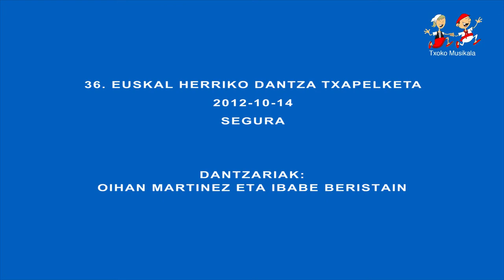23152 Oihan Martinez eta Ibabe Beristain, 2012an, Segurako 36. Dantza Txapelketan.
Pantaila osoan (Pantalla completa) ikusi liteke bideoa, kalitatea mantenduz.
2012ko urriaren 14an  Seguran ospatu zen Euskal Herriko 36. Dantza Sueltoko Txapelketa
Dantzariak:: Trapagarango Oihan Martinez eta Portugaleteko Ibabe Beristain. Ref. 23152
Informazio gehiago DANTZARI BIKOTEN TXAPELKETAK pestainan.